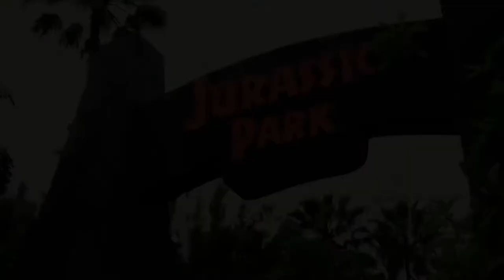Arnold Schwarzenegger “Jurassic Park” a Roger Corman Film-Trailer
What if The Legendary B-Movie Maker Roger Corman got the chance in the late 1980s to make “Jurassic Park” and stayed faithful to the book with it’s gore and instead opted mostly and only for practical effects because of budgetary concerns and maybe used just a few frames of CGI and cast Arnold Schwarzenegger as Alan Grant.

[DeepFake Trailer], Concept/Fan-Trailer
‘80s Horror Schlock

starring

Alan Grant - Arnold Schwarzenegger
Ian Malcolm - Tom Selleck
Donald Gennaro - Rowan Atkinson
John Hammond - Jim Carrey

Music from Sega Genesis of “Jurassic Park” Game
Opening non-original theme originally From John Williams